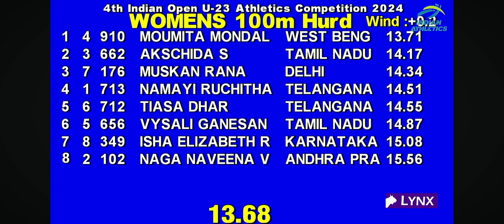100M HURDLES WOMEN'S FINAL 4th NATIONAL U-23 OPEN ATHLETICS CHAMPIONSHIP 2024 PATNA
100M HURDLES WOMEN'S FINAL 4th NATIONAL U-23 OPEN ATHLETICS CHAMPIONSHIP 2024 PATNA